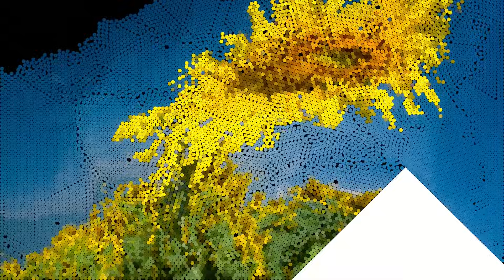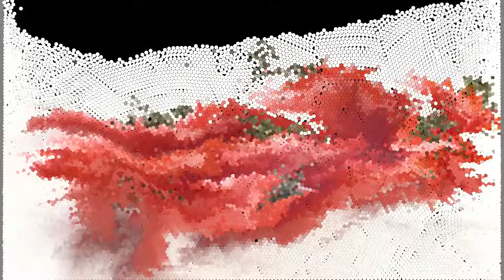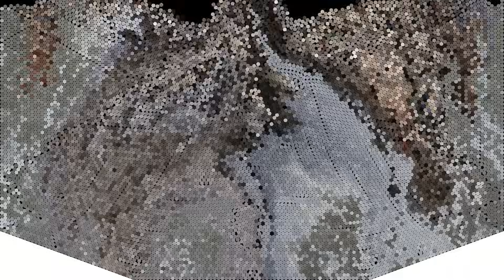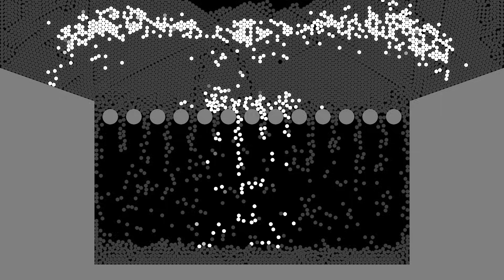Marble Art - What picture will appear? - Unity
What picture will appear?

[App]
Unity

[Music]

1.

2.